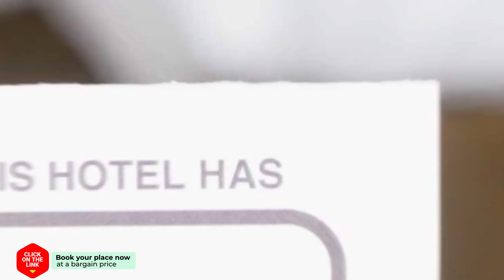Budget Hotel Manofa hotel review | Hotels in Amsterdam | Netherlands Hotels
Budget Hotel Manofa hotel video review. Hotels in Amsterdam, european 3 stars hotels.